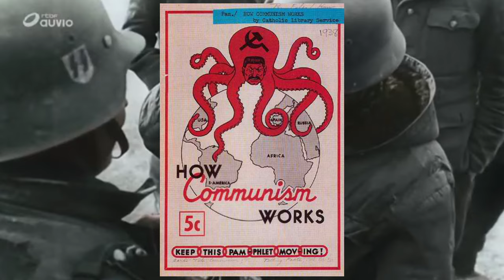Teufelslied - SS Marschiert: The History Behind the Theme of the Waffen SS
Step into the intriguing world of history with "Teufelslied - SS Marschiert: The History Behind the Song of the Waffen SS." Uncover the secrets and stories woven into the fabric of this controversial piece. In this historical exploration, we delve into the origins, significance, and the era that shaped this haunting melody. Join us on a journey through time to understand the context, impact, and the echoes of history embedded in every note. History comes alive – one melody at a time.